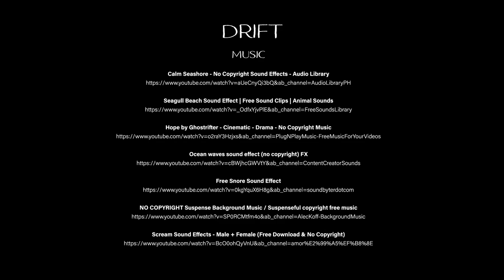Drift // An otter short animation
Hello! This is a short animation I made for my university project, I hope you like it! :)